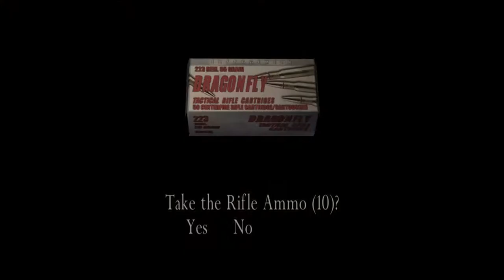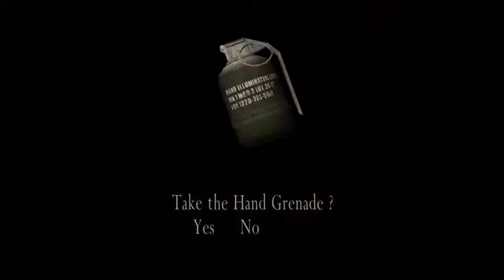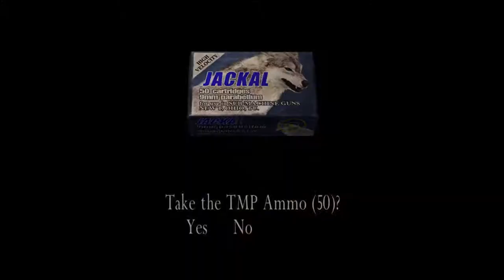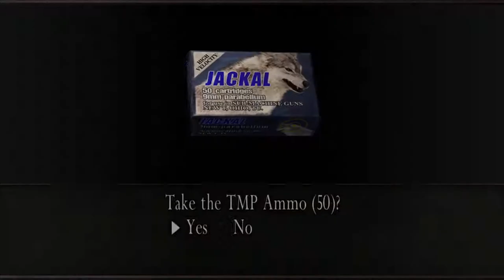Resident Evil 4 - Chapter 2-3 (Professional) - 60FPS